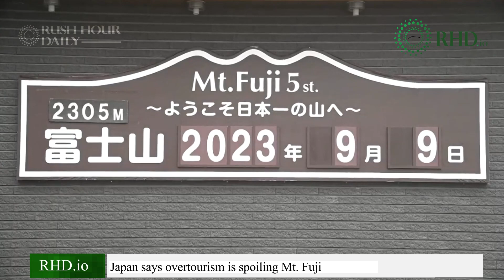Japan says overtourism is spoiling Mt Fuji